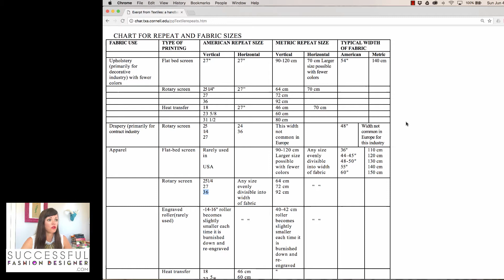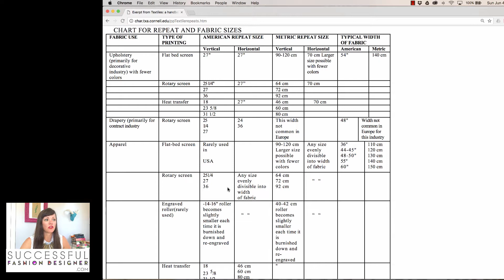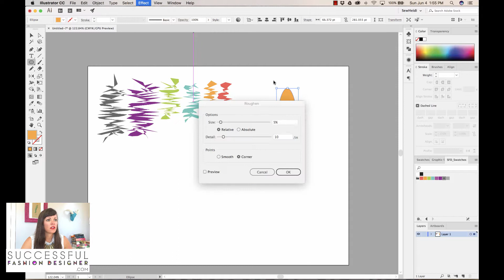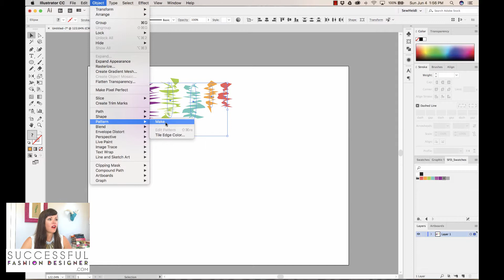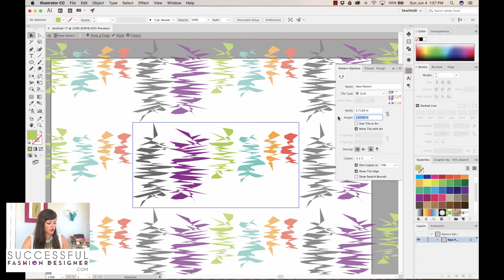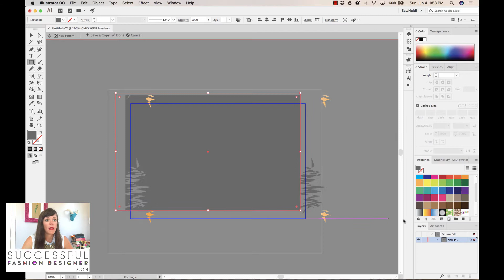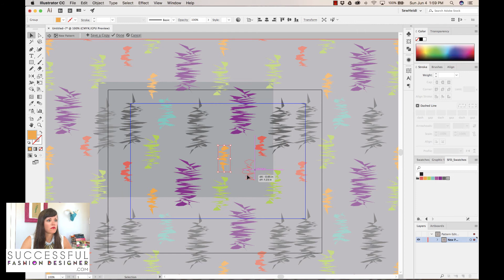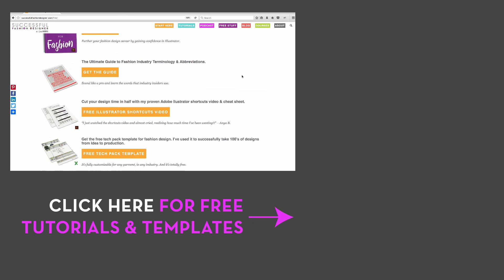What Size Should A Repeating Pattern Be for Printing?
Get my free proven Illustrator shortcuts + exclusive fashion design templates to cut your design time in half

Whether you're a fashion designer, textile design, or surface pattern designer, you'll need to spec your repeating patterns for manufacturing. This video will show you how to determine what size your repeat tile should be for printing based on print type (rotary screen, flat-bed screen, etc). You can also use this technique if you're prepping artwork for Spoonflower.

YOU WILL LEARN:

00:44 The chart for repeat and fabric sizes
01:52 How to create unique motifs for your repeat in 2 clicks
02:44 How to turn your motifs into a repeating pattern (CS6 and newer)
03:31 How to change the unit of measure for your repeat tile (from points to inches or millimeters, etc)
03:46 How to define the repeat size of your pattern tile based on print screen / roller size (bonus tip: Illustrator will do the math for you!)
05:10 Add a background color to your pattern and troubleshooting if your motifs are being clipped / cropped

Further your fashion design career by gaining confidence in AI - I'll show you exactly how in my free Ultimate Guide to Illustrator for Fashion